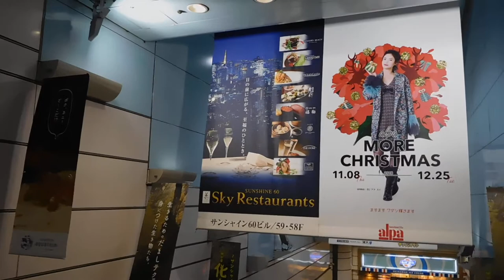サンシャイン６０への地下道DSCF1275を歩いてみた